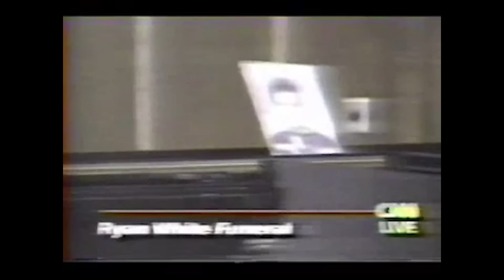소년이 소년을 만나 어른이 되다 - '로켓맨' 엘튼 존 (Elton John) 이야기 -3-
제 채널로 들어오시면 더욱 많은 아티스트의 일대기를 감상하실 수 있습니다 :)